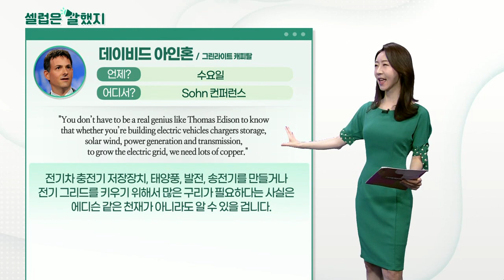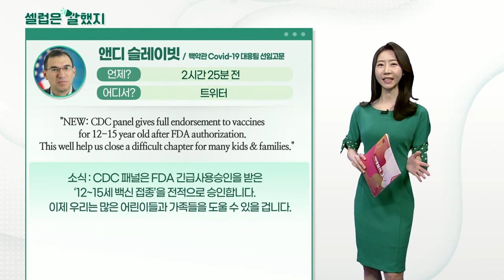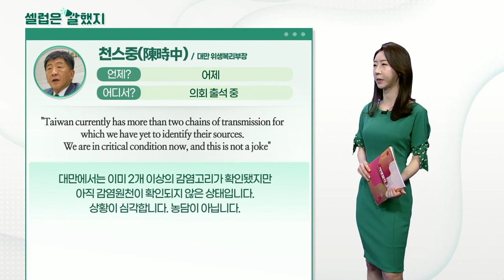데이비드 아인혼(그린라이트 캐피탈), 앤디 슬레이빗(백악관 Covid-19 대응팀 선임고문), 천스중(대만 위생복리부장)_셀럽은 말했지 (20210405)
데이비드_아인혼(그린라이트 캐피탈) / Sohn 컨퍼런스
"You don’t have to be a real genius like Thomas Edison to know that whether you’re building electric vehicles chargers storage, solar wind, power generation and transmission, to grow the electric grid, we need lots of copper."
전기차 충전기 저장장치, 태양풍, 발전, 송전기를 만들거나 전기 그리드를 키우기 위해서 많은 구리가 필요하다는 사실은 에디슨 같은 천재가 아니라도 알 수 있을 겁니다.

"It trades at a still reasonable 16 times estimated 2021 earnings. Freeport is essentially a pure play on the copper price."
2021년 예상 수입의 16배에 달하는 합리적인 가격으로 거래되고 있습니다. Freeport는 본질적으로 구리 가격에 대한 순수한 플레이입니다.

앤디_슬레이빗(백악관 Covid-19 대응팀 선임고문) / 트위터
"NEW: CDC panel gives full endorsement to vaccines for 12-15 year old after FDA authorization. This well help us close a difficult chapter for many kids & families."
소식 : CDC 패널은 FDA 긴급사용승인을 받은 ‘12~15세 백신 접종’을 전적으로 승인합니다. 이제 우리는 많은 어린이들과 가족들을 도울 수 있을 겁니다.

천스중(陳時中)(대만 위생복리부장) / 의회 출석 중
"Taiwan currently has more than two chains of transmission for which we have yet to identify their sources. We are in critical condition now, and this is not a joke"
대만에서는 이미 2개 이상의 감염고리가 확인됐지만 아직 감염원천이 확인되지 않은 상태입니다. 상황이 심각합니다. 농담이 아닙니다.

"If there is the slightest failure in containment, then we will soon enter level three"
방역에 약간의 실패라도 있다면 곧 3단계로 진입할 것입니다.